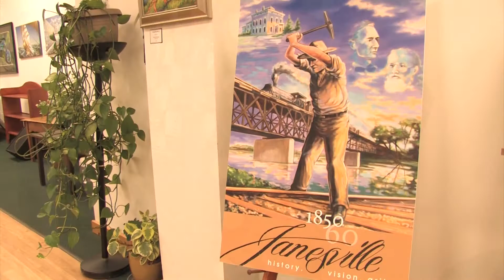2012 Summer Acoustic Series 8/12/12 at Ravens Wish Part 2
Yuri Rashkin & Teresa Nguyen headline the final performance at the 2012 Summer Acoustic Series at Ravens Wish in Janesville WI August 12th.